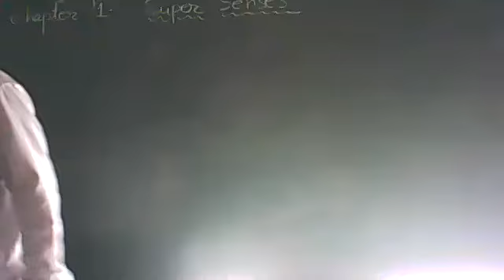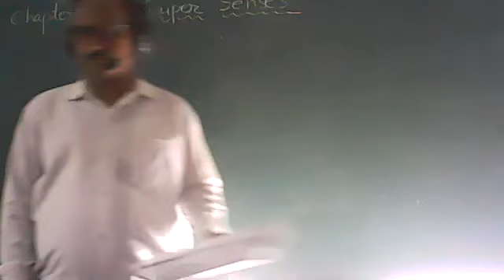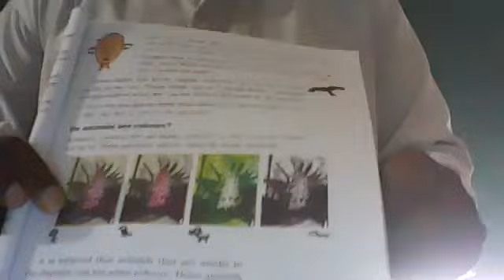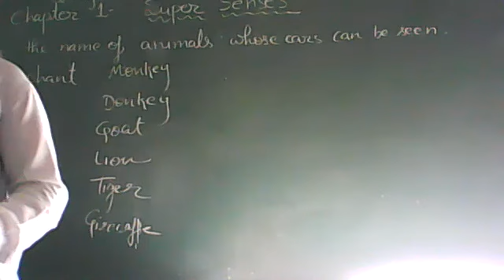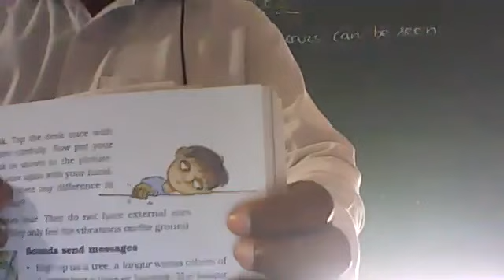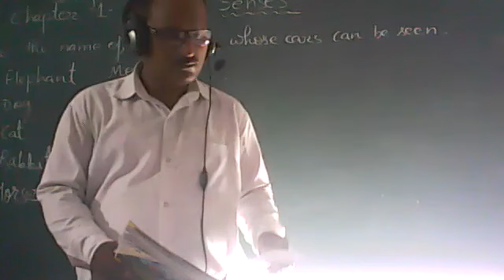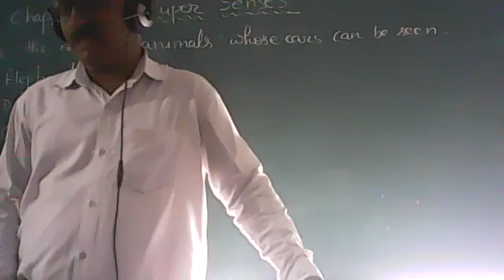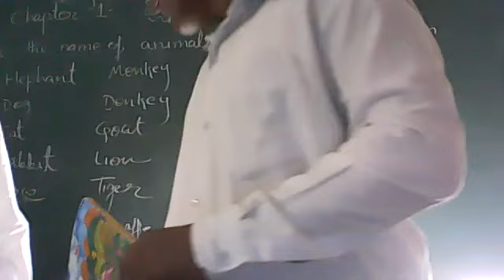EVS CLASS V 3 JUNE 1